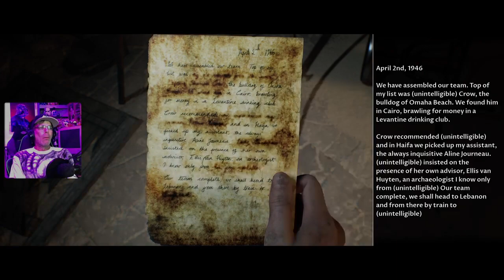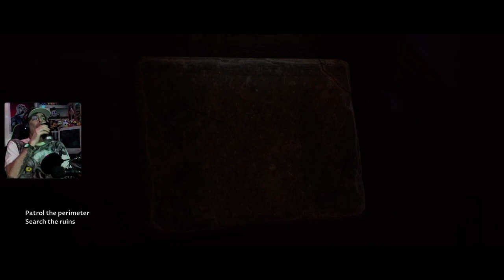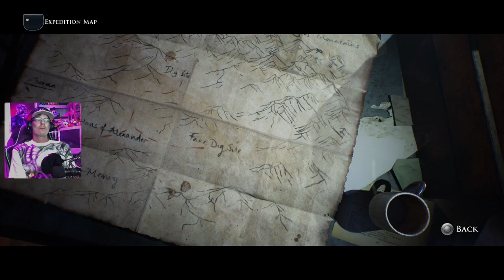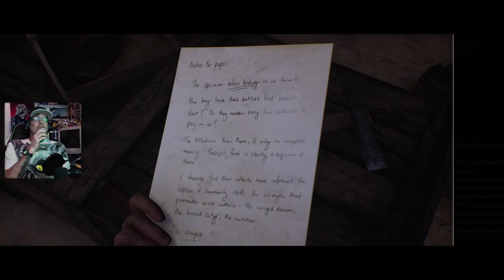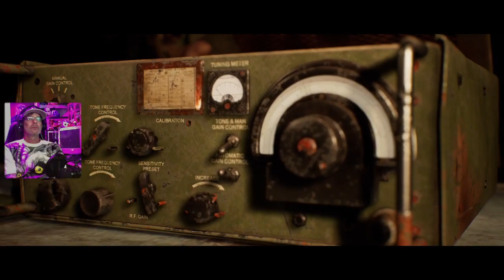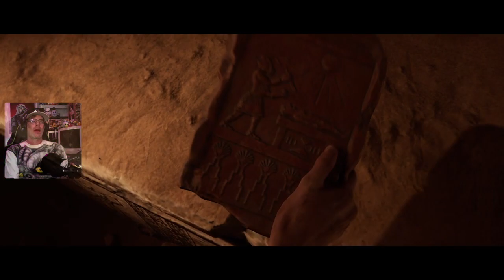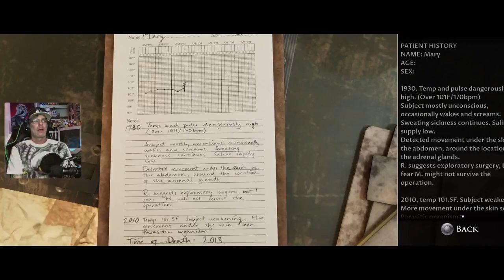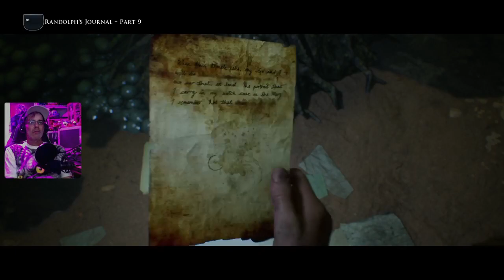House with Mel